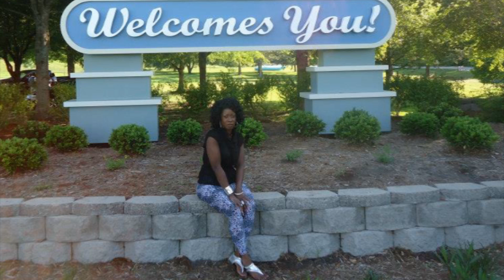Wala Bock-My Woman